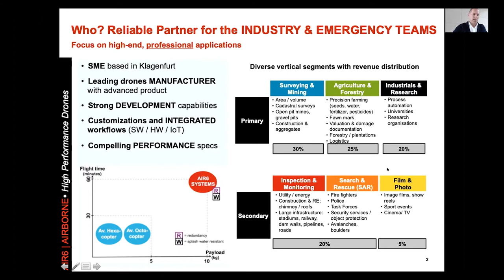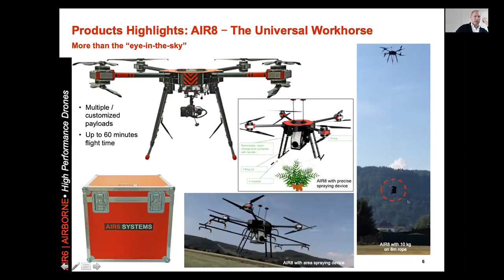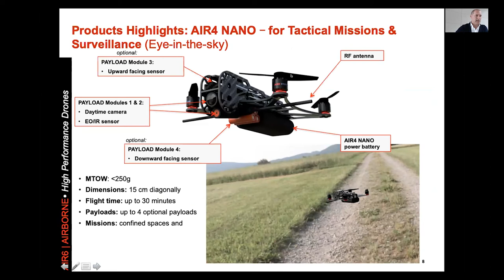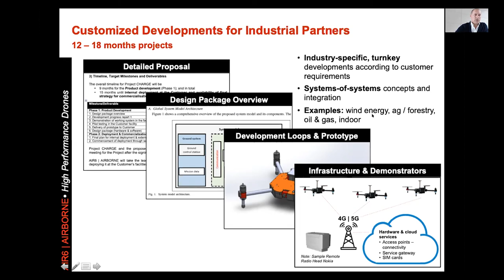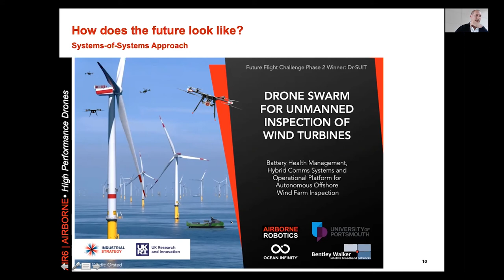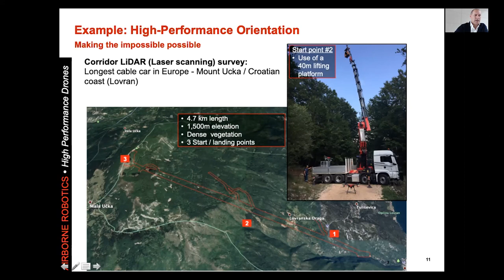High-performance drone technology, AIR6 SYSTEMS | AIRBORNE ROBOTICS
AIR6 SYSTEMS | AIRBORNE ROBOTICS is a manufacturer of high-performance, heavy payload drones (UAVs) for payloads of up to 10 kg (customizations up to 50 kg). We offer highest possible flexibility for a broad range of missions and applications. Through our state-of-the-art UAV systems and equipment our customers win mandates and are able to streamline internal work-flows.

Alexander Fraess-Ehrfeld is the CEO and founder of AIR6 SYSTEMS, a leading UAV manufacturer based in Klagenfurt. He studied Business Administration and has more than 25 years of experience in general company management. Since 2016, Alexander has been working with commercial drones in development & production as well as their integration into vertical industries and applications. He is a licensed drone pilot and presents regularly on the topic of professional drone use at various events and worldwide webinars. He has been driving the company’s application specific focus, in particular in surveying, energy (power lines, wind, oil & gas), agriculture & forestry and logistics.